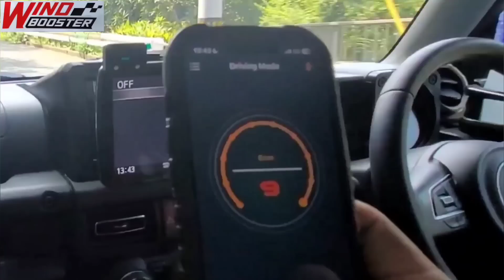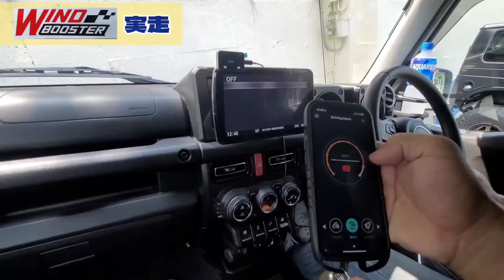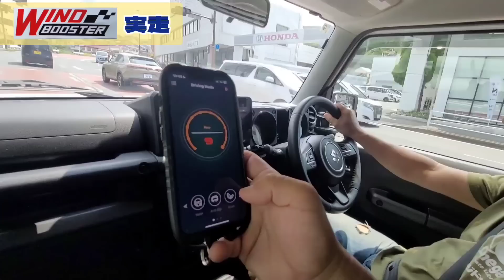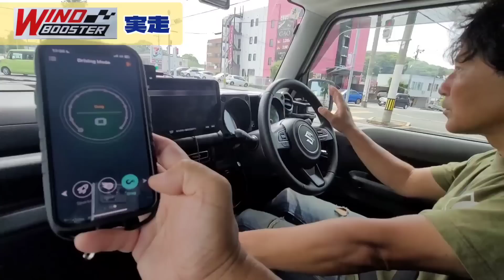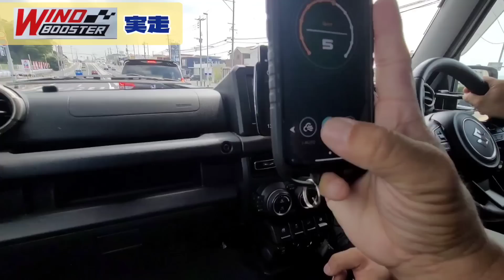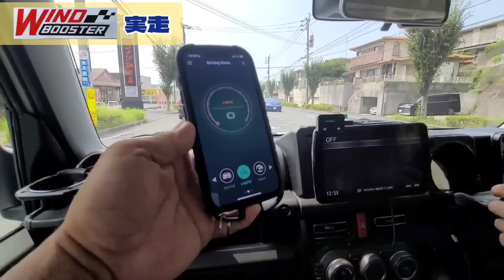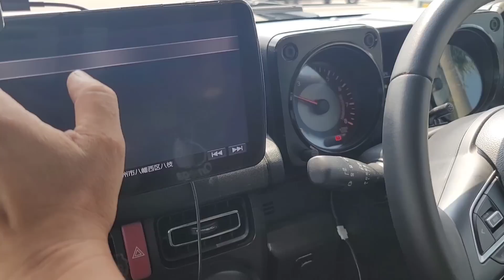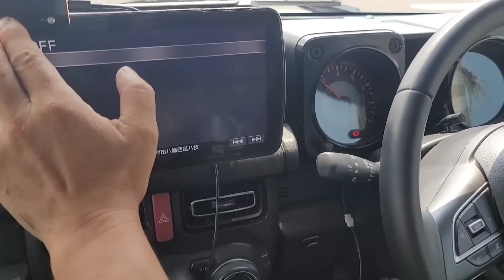【激変】ジムニーにWINDBOOSTERスロコン装着！スマホに接続して勝手に設定変えたら否定派の反応が・・・【MS-474】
ジムニーシエラに海外で大人気のWINDBOOSTERのスロコンを装着。
設定の数も多く、Bluetoothでスマホとリンクさせて操作出きるので楽しい！

割引コード:speedcammus、割引コードを使用すると13%割引されます。